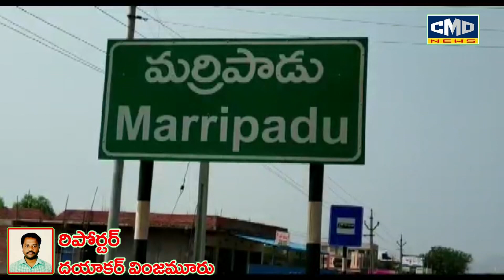నెల్లూరు జిల్లాలో బయటపడ్డ మరో కొత్త జలపాతం భారీగా తరలివస్తున్న సందర్శకులు